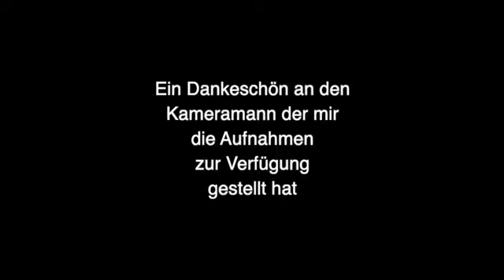Greifswald - Uwe kündigt Handtuch Heiko an 27- 03-2023